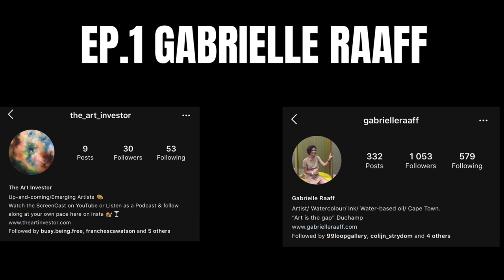The Art Investor || EP.1 Gabrielle Raaff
Gabrielle Raaff lives and works in Cape Town and graduated with a BFA (HDE) from Stellenbosch University in 1992. Gabby's works begin with a photographic image as a springboard. She works with ethereality, using the media of ink, water colour and water-based oil as a vehicle for alluding to the form, the function and the emotion of her subject. Gabby has had five solo shows and exhibited extensively both locally and abroad.

In every episode of this podcast we will be referring to numbered pieces as we talk. The idea is that you put the episode on in the background on your phone and follow along on Instagram at your own pace @the_art_investor, or else just watch the ScreenCast here on YouTube.